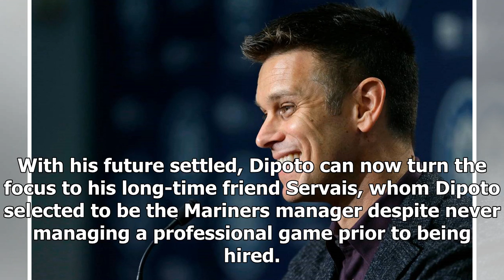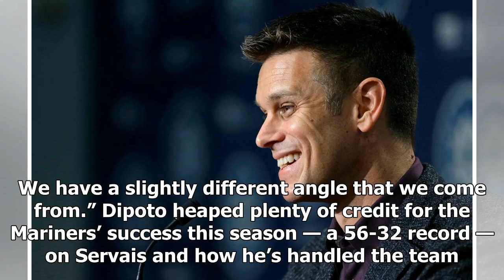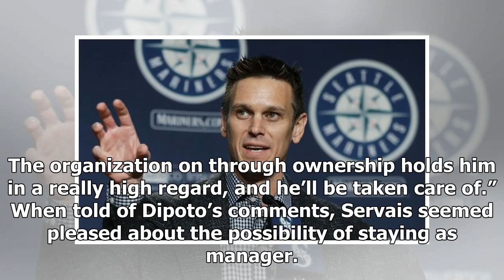Mariners general manager Jerry Dipoto plans to extend the contract of manager Scott Servais